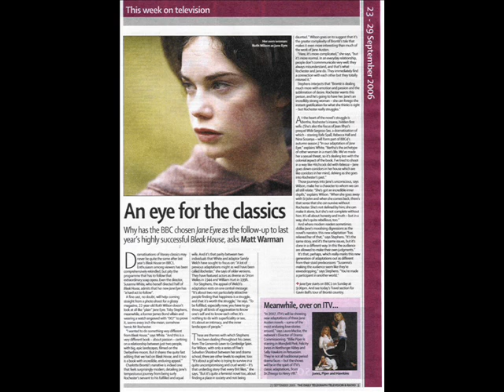BBC Jane Eyre 2006' Main & Return Theme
Since, at least as far as I know, the soundtrack of "BBC Jane Eyre 2006" by Robert Lane has not (yet) been released I thought I should share with you the main theme of these great TV miniseries and a theme that I like the most, which plays while Jane Eyre, sitting by the river, decides to return and seek for Mr. Rochester after having heard his voice. The photos are almost randomly projected and some of them repeatedly, mostly because I'm not acquainted with windows movie maker or any other similar movie maker. After all it is the music that matters.
I recommend this version of Jane Eyre highly!! A great novel filmed most greatly!